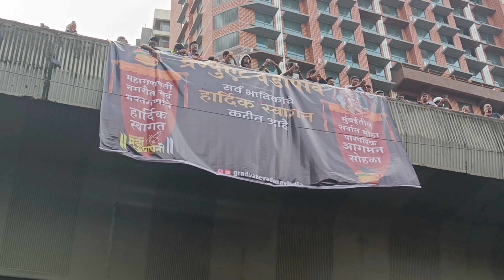Kalachowki cha Mahaganpati Aagman 2024, Best Maha Aagman Sohala 2024| Mumbai Ganpati Maha Aagman